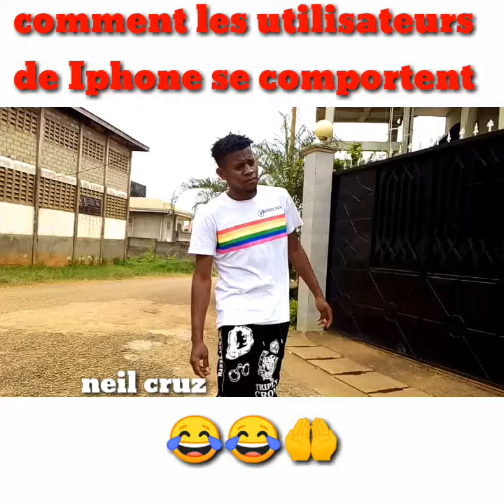LES MIMBA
Comment les utilisateurs d'iphone se comportent

 .distribution digitale youtube
WIILIAM SEUGNOU
bysnessprod @gmail.com